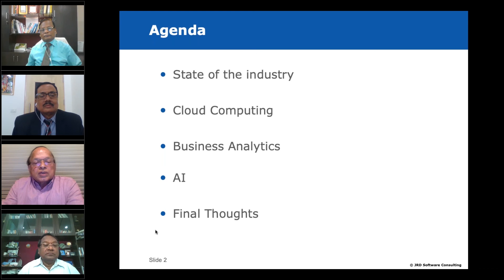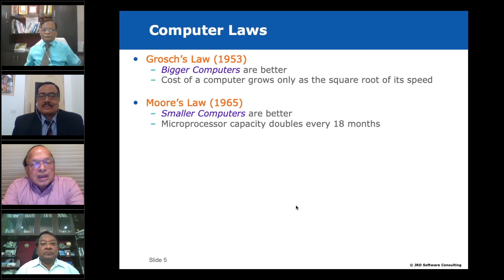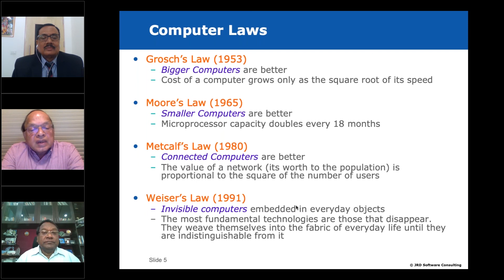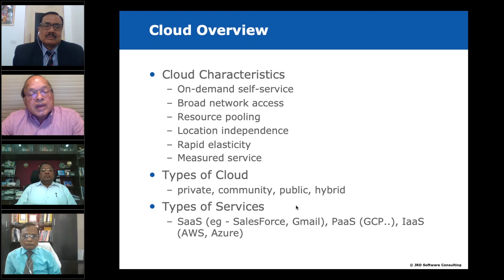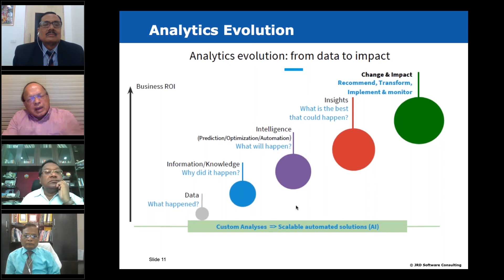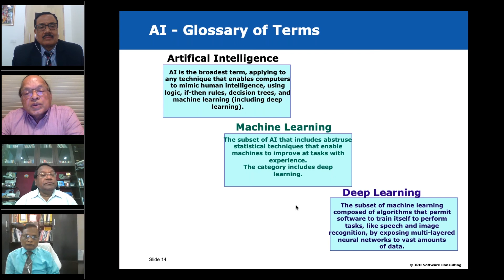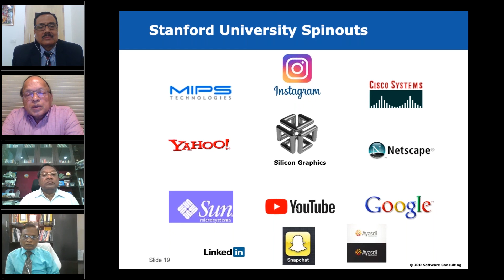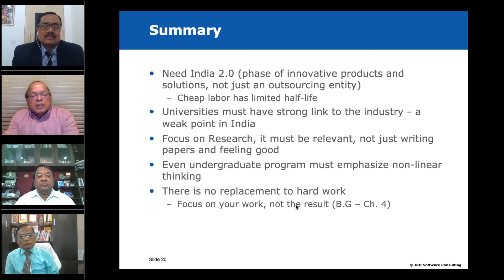Recorded International Webinar on Technology Future & Education